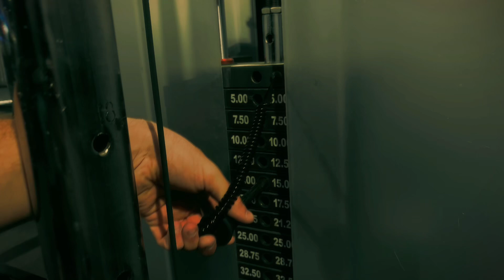Back day - Adding intensity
Higher numbers than 2 weeks ago, weight is moving with a little more ease and the DOMS aren’t as bad.

Definitely think I could be slowing the reps down a tad more but it’s all part of the process. Made minor adjustments each week to how I lift and always aiming to improve the session quality.